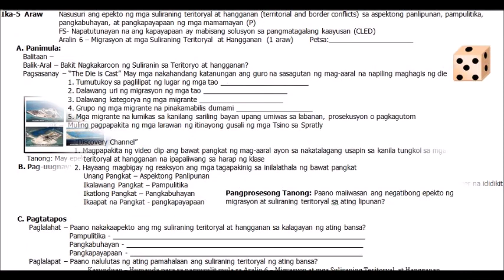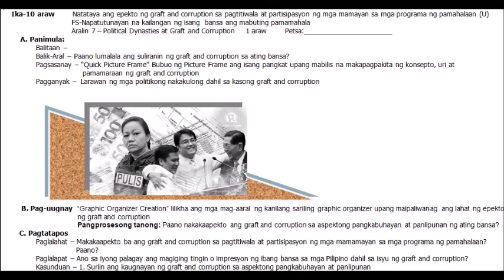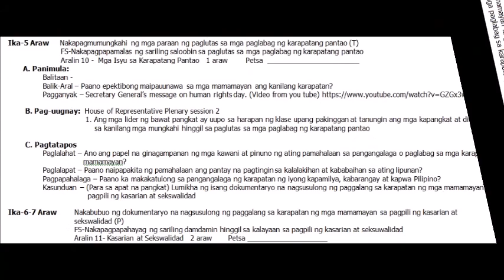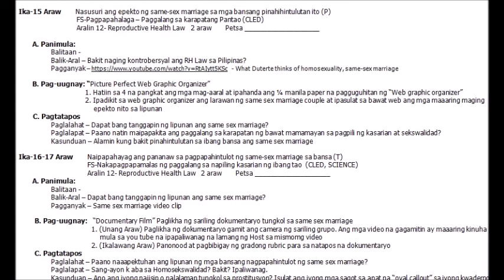MODULE 2 AND 3 ARALING PANLIPUNAN 10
Wait lang muna sa 4 mga kaguro, pero kung badly needed comment down. Wait din po sa Grade 7 and 5. Watch nyo po yung video ko na Rubric for Teachers, nandun po tips ng groupings online class at groupworks rubric para wala na kayong pagod.